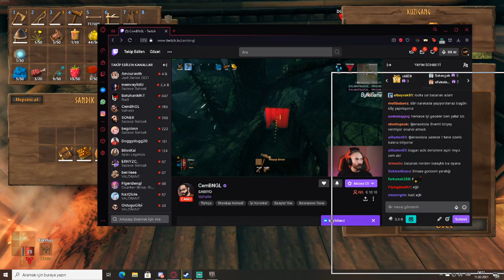YENİ EVİMİZ HERKESE HAYIRLI OLSUN | MEKİPLE VALHEİM #12 w/CyberRulzTv